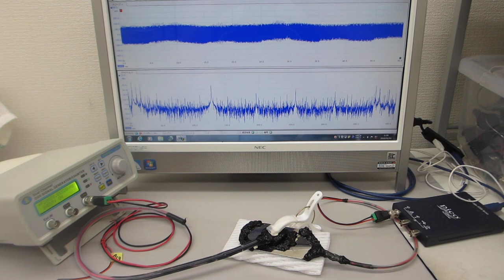Experiment of propagation characteristics of ultrasonic probe 超音波プローブの伝搬特性実験